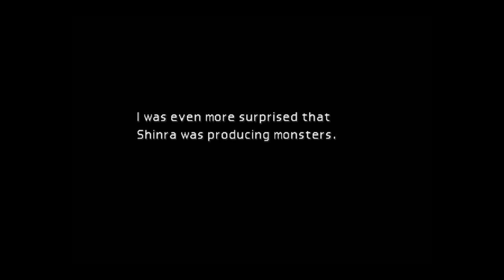Part 17 - FINAL FANTASY 7 - Let’s Play